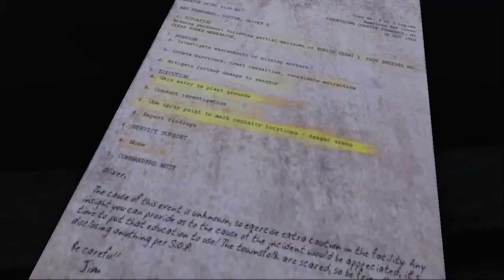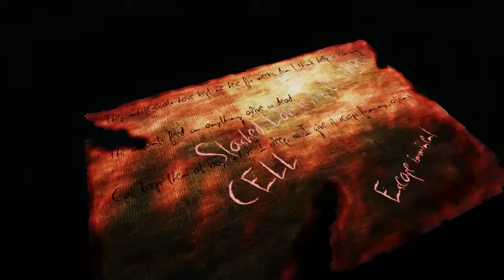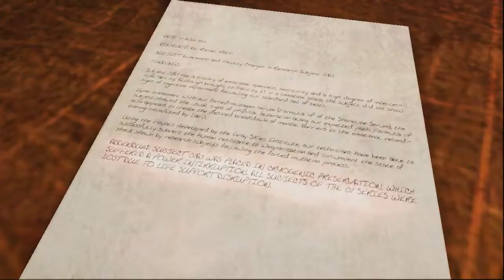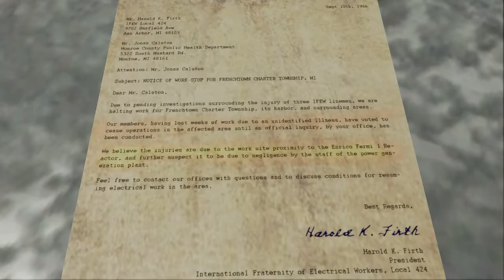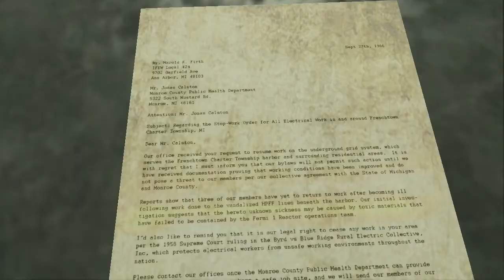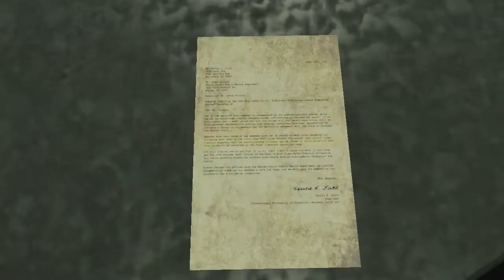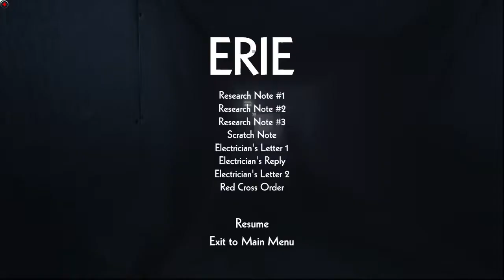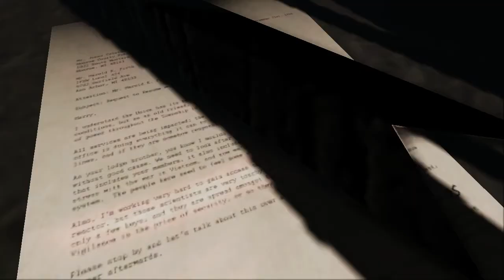Let's Play Erie (Indie Horror Game) w/ Yousuf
Me and Yousuf tackle yet another crazy indie horror game! This one is full of crazy runaway scenes and jump scares.